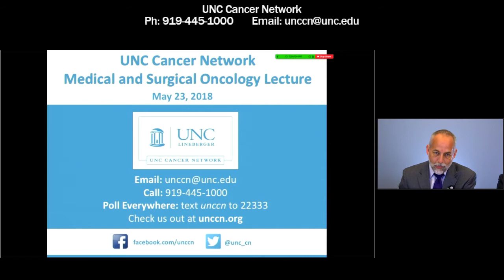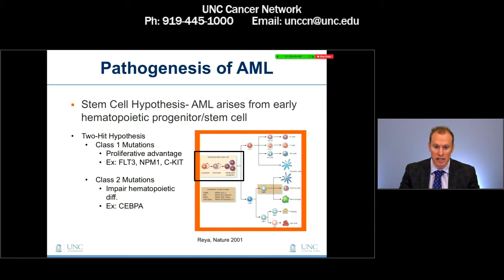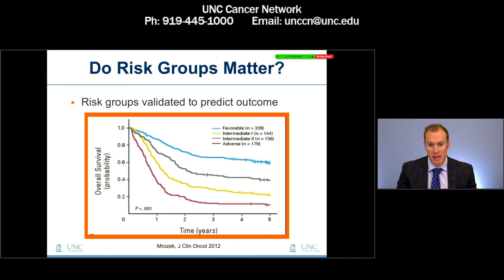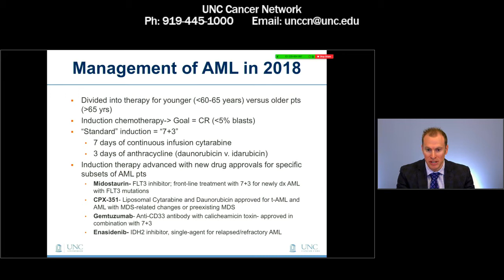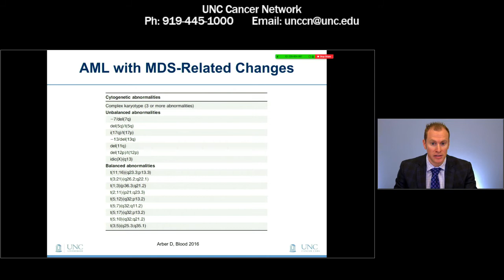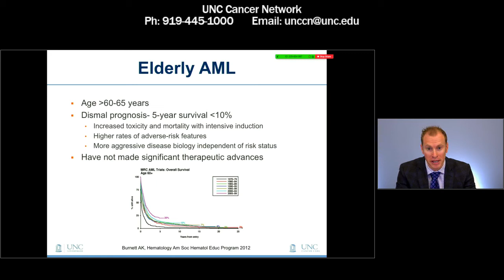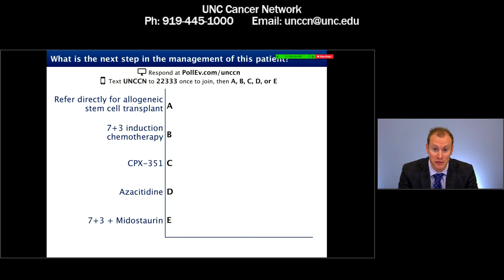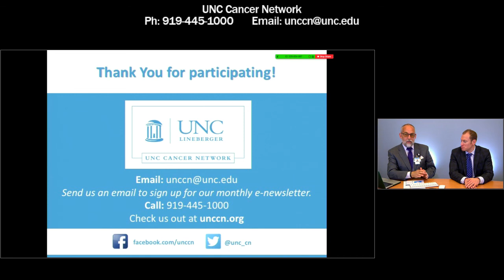Acute Myeloid Leukemia (AML): Finally Making Progress? J. Zeidner - 20180523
Acute Myeloid Leukemia (AML) is an aggressive hematologic malignancy that affects approximately 20,000 patients each year in the United States. Management of AML has changed little over the last several decades and outcomes remain unsatisfactory. However, recent drug discoveries and approvals show tremendous promise. This presentation will review the current treatment armamentarium of AML highlighting novel concepts and investigational agents in development.